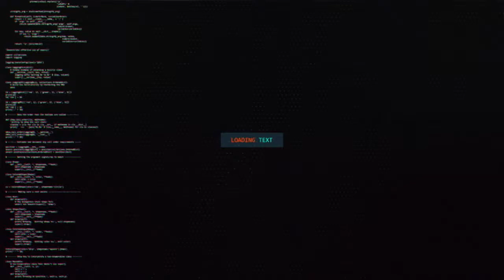NEW GOPALA LUNGSET LIVE KUCUR PURWOSARI PASURUAN